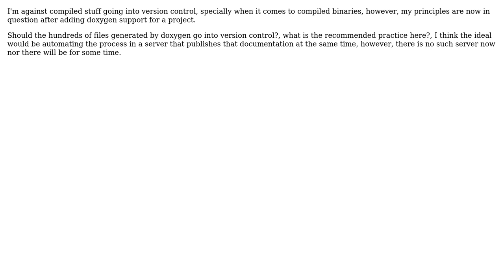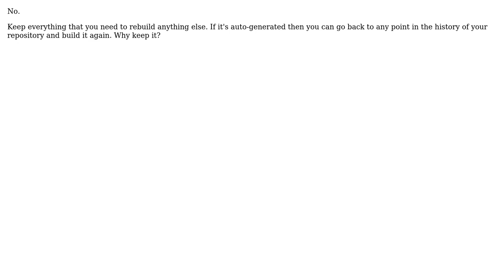Should generated documentation go in version control history?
With thanks & praise to God, and with thanks to the many people who have made this project possible! You are responsible for your own actions.